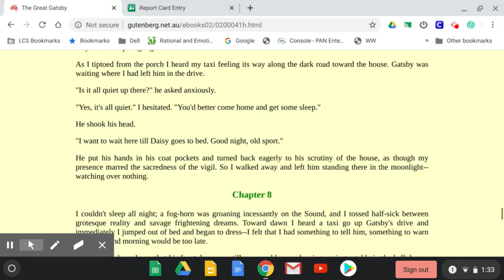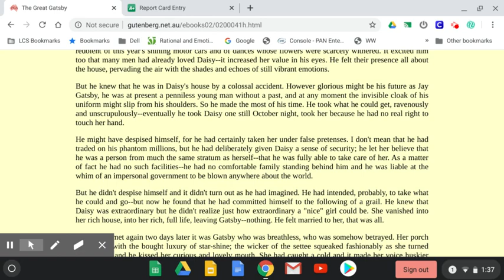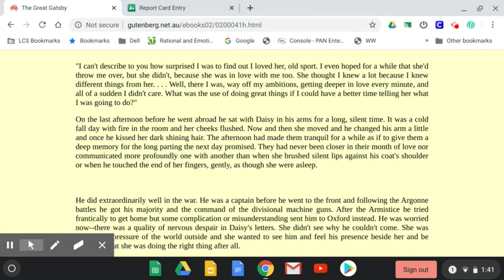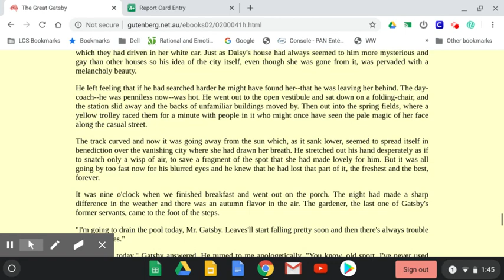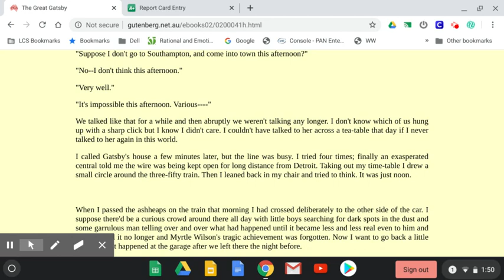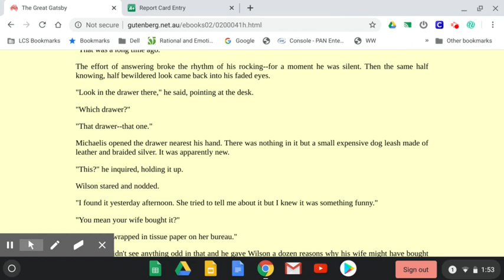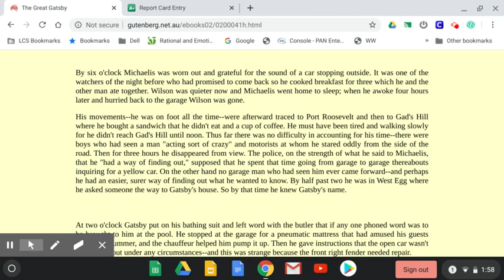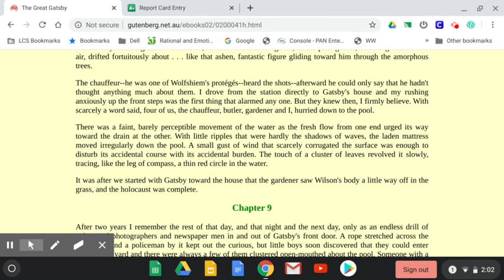Chapter 8 with explanations